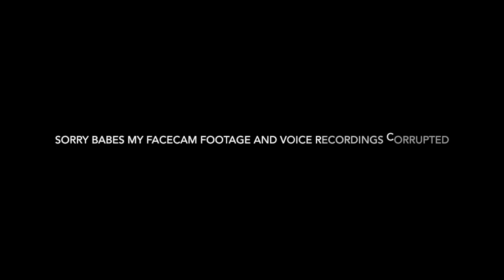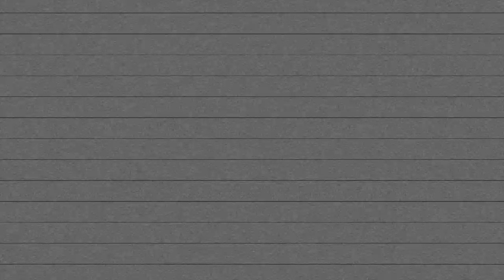*NEW* LEGENDARY SWORD IS INSANE! - Fortnite Battle Royal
GET 5 EUR FOR FREE! use code Gamingcanvic and GET 5 EUR FOR FREE!

READ MY PIN COMMENT!!!

I really like playing with fans!! add my Psn and letss play DOODOO

My PSN: Gamingcanvic

Make sure to buy some crazy Hoodies for ur babes!!